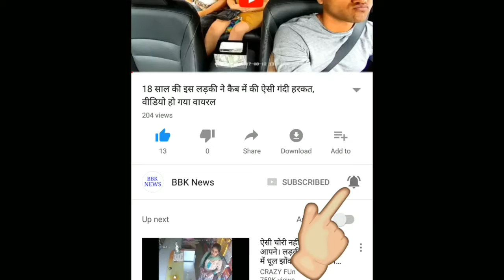LIVE - Bharat Bandh Latest update। Bharat Band latest news 2018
Bharat Bandh Latest update। Bharat Band latest news 2018